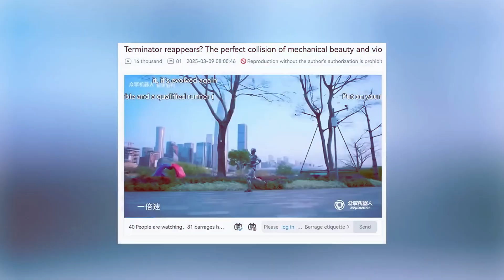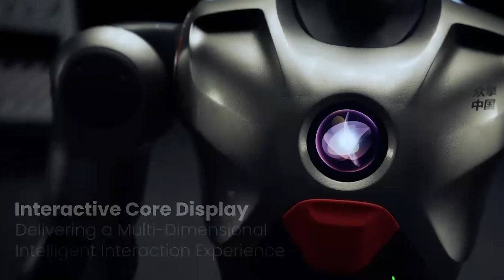China’s AI RoboCop is Here – And It’s Terrifying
China is taking humanoid robotics to the next level! The PM1, a RoboCop-inspired AI-powered humanoid, is now running outdoors, training for a half marathon, and even being controlled by thoughts! Developed by Shenzhen-based Engine AI, this robot is pushing the limits of speed and agility, competing with other cutting-edge humanoids like Tiangong and Star One.

But it doesn’t stop there—China is integrating these robots into everyday life, from assisting police to military applications. Meanwhile, Deep Robotics is working on brain-controlled robots, making science fiction a reality. With China racing ahead in AI-powered robotics, the big question is: How long before these machines surpass human abilities?